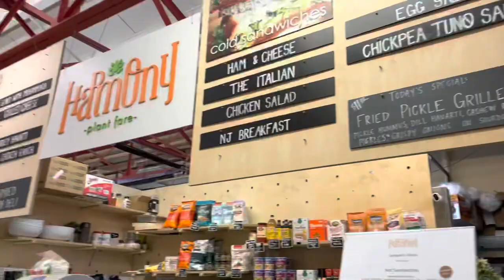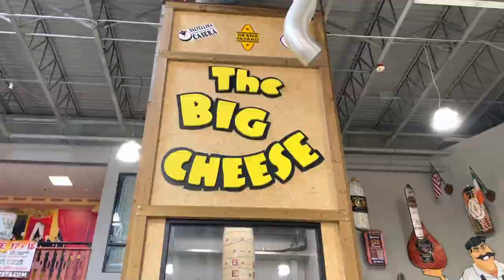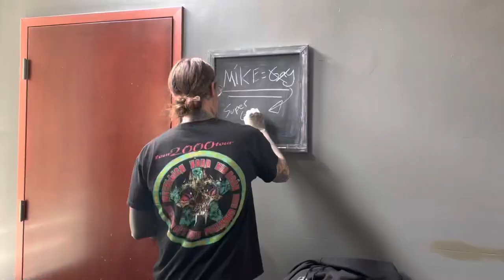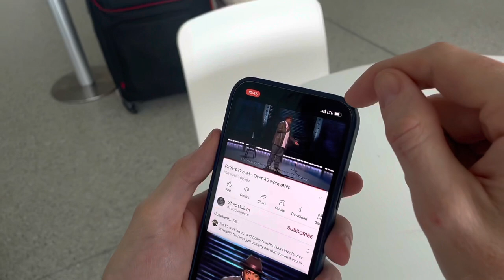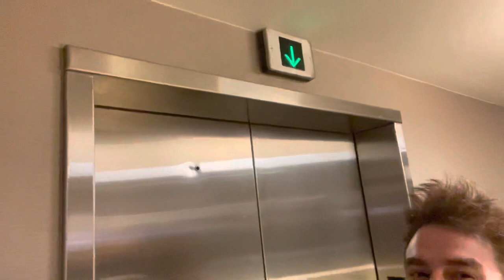Shayne Smith, Mike Abrusci & Diego Lopez tour scrapbook pt 5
The gang hits the road again and visits Ohio, North AND South Carolina!